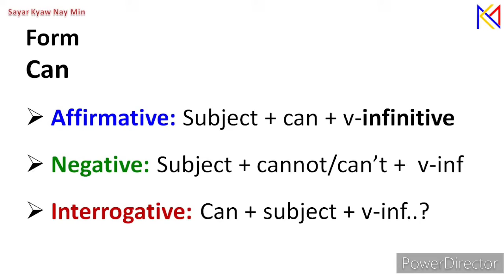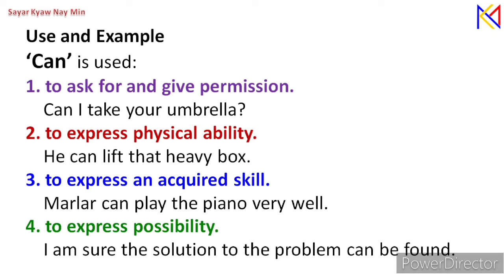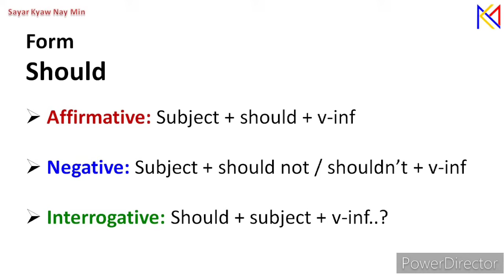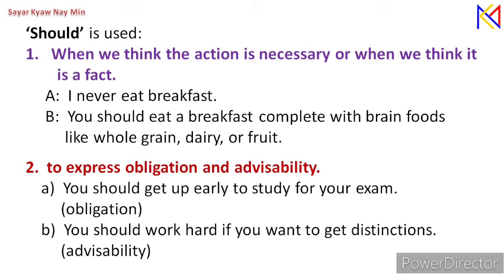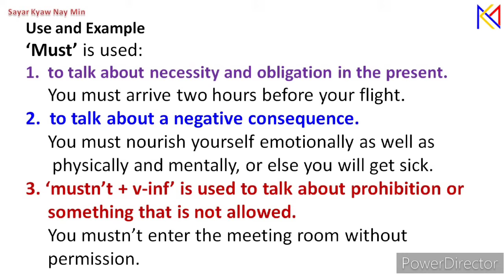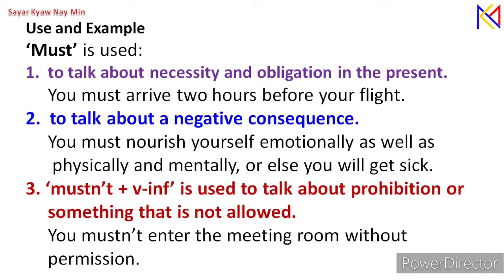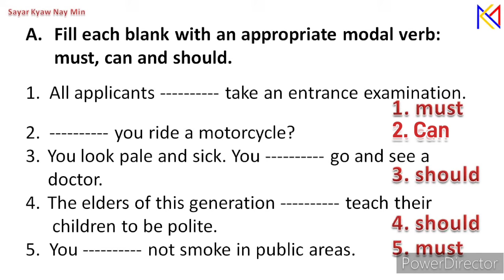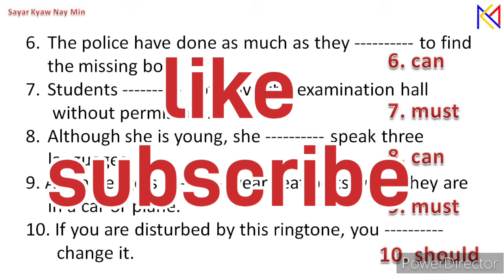Grade 12 - 1C Grammar - Modal auxiliaries : can, should, must အရှင်းဆုံးပုံစံဖြင့်ရှင်းလင်းခြင်း။